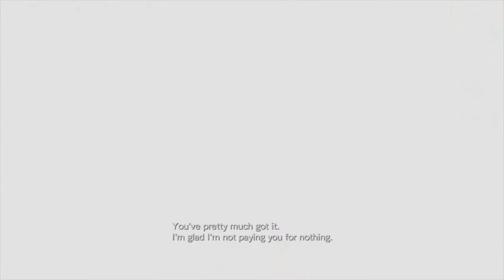Resident Evil: Revelations | Episode 10: Tangled Webs (With Commentary)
While Jill and Chris work on neutralising the virus in the ship's laboratory, Parker and Jessica look to reach the bridge and activate the bulwarks in an attempt to halt the ship sinking. This involves a masterpiece of skillage as we navigate the monstrous hordes residing inside the dreaded Promenade Deck before a true revelation is brought to light.
After completing their task, Jill and Chris must escape the lab through a series of flooded corridors before facing the dreaded compulsory self destruct sequence as they look to finally escape the Queen Zenobia once and for all with the help of random help no.3, Kirk.

After the sinking of the Queen Zenobia due to the Regia Solis, Jill and Parker look to make their way to the surface before they succumb to the steadily rising water levels. Meanwhile, Chris and Jessica are thrown into a mini boss fight as they are forced to battle a huge T-Abyss infected creature, the Malacoda, with chain guns and missiles in the middle of the ocean as they attempt to reach the Queen Zenobia themselves in order to provide help for Jill and Parker.

Resident Evil: Revelations is a survival horror video game developed by Capcom and originally released for the Nintendo 3DS in 2012. Set between the Resident Evil titles Resident Evil 4 and Resident Evil 5, the game follows counter-terrorism agents Jill Valentine and Chris Redfield as they try to stop a bioterrorist organization. The game features a single-player mode where the player must complete a series of episodes that involve solving puzzles and defeating enemies.